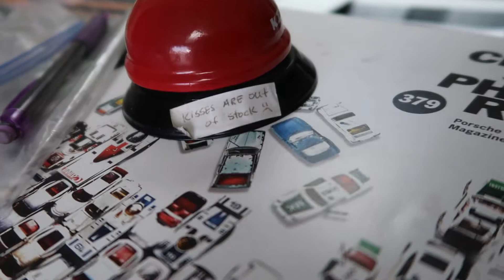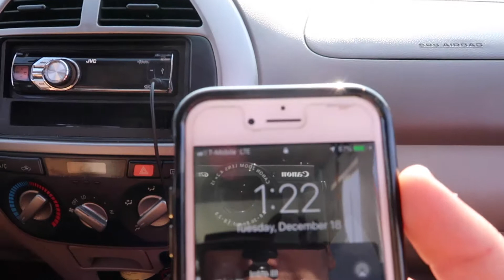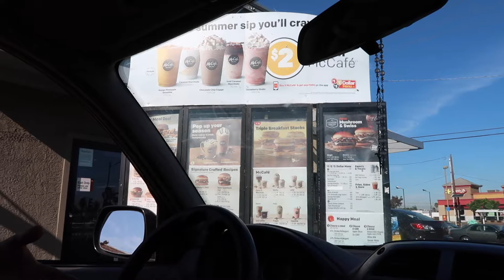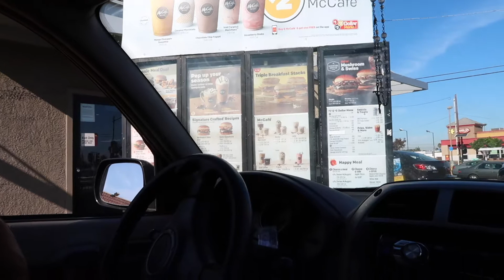intercooler piping is done on the mk3 :D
what is up guy todays video just in case you haven't noticed I bought a new camera!! but also we went to cx racing and bought a bolt on intercooler kit and had to go back the next day because they forgot one coupler and on of the piping. unfortunately they gave us the wrong clamps so I'm going back tomorrow to get them exchanged thanks everyone for watching